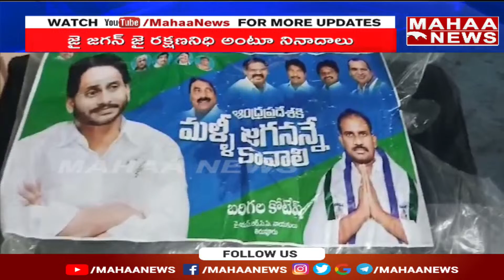ఎన్టీఆర్ జిల్లా విస్సన్నపేటలో తారాస్థాయికి చేరిన వైసీపీ వర్గపోరు | Mahaa News